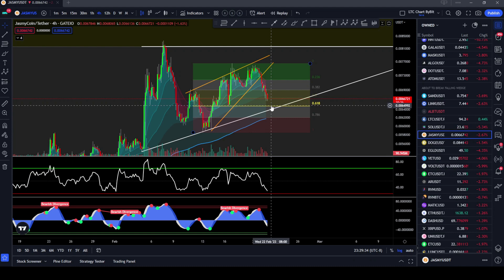Jasmy Still Stuck At Resistance - When Moon??!!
WARNING!! SPAMMERS IN THE COMMENTS!! I WILL NEVER ASK YOU FOR WHATS UP OR MONEY OR ANYTHING -- EVER!!

Jasmy has been stuck at resistance for over a month now. When are we going to break out, or was this it?

Bitcoin: 3H32V9czzT9KxPSB6N14jPHxtzzmWuPxys

Ethereum: 0x706626C5BCDDD2b01AEBDB788b4D5EA0584C1aB6

Chainlink: 0x265F213dB7313d144bcf912fc7250c216def9F40